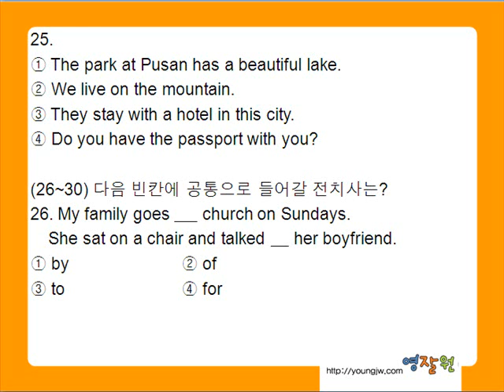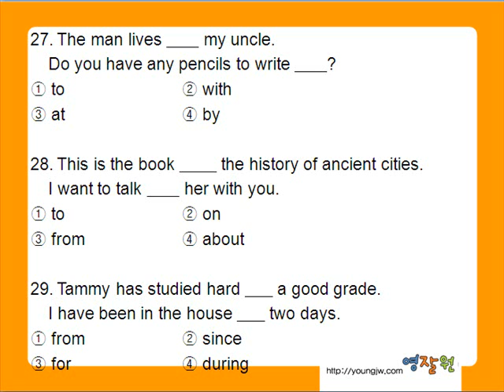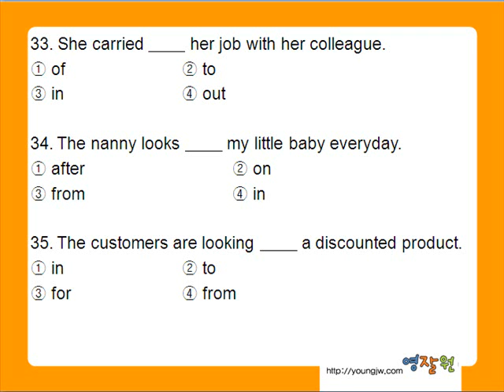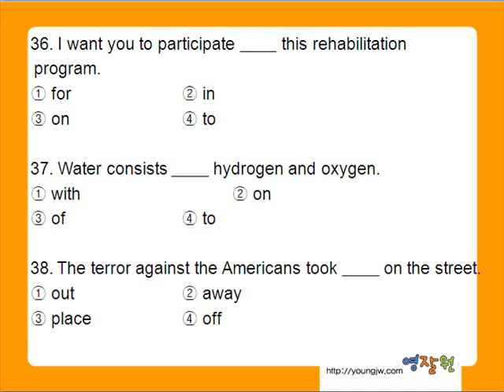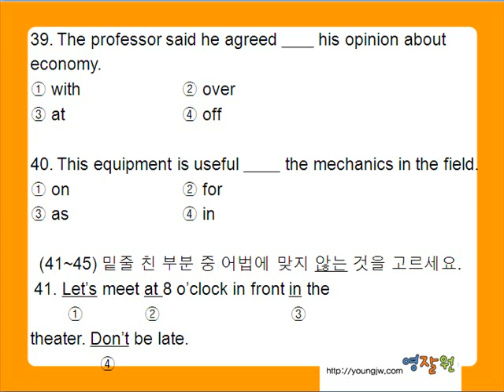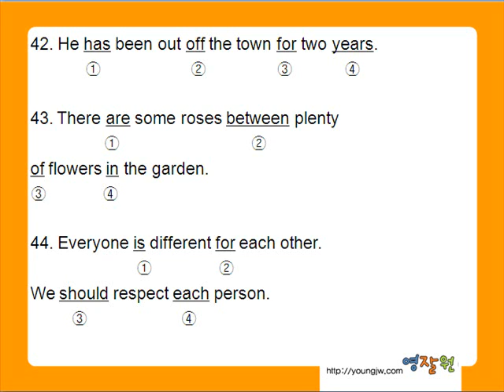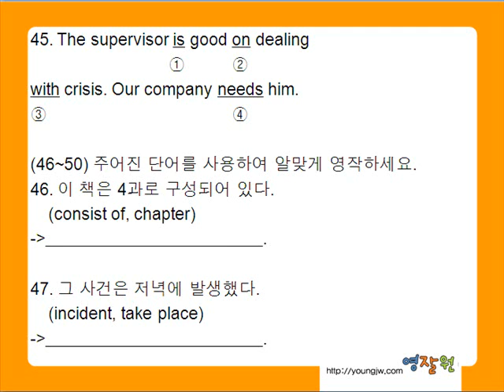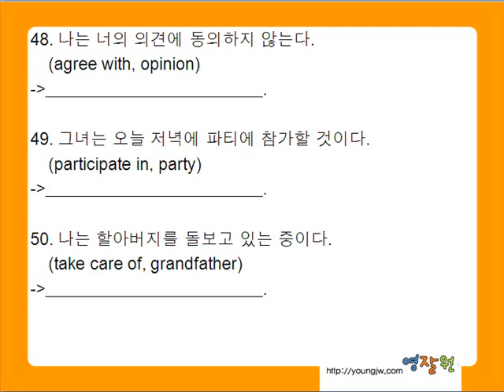영잘원기초문법실전문제 초급 - 13장 전치사 단원종합문제 2